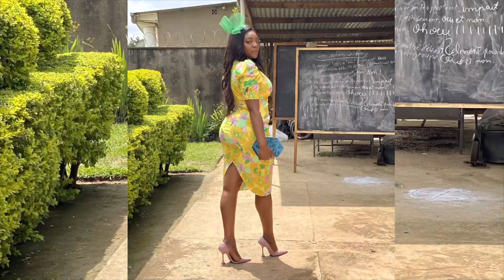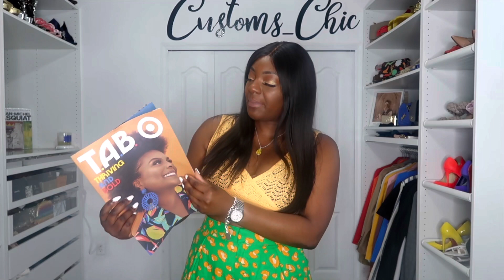Tabitha Brown X Target Limited Collection | TargetTabCollab |REVIEW & TRY -ON | Customs Chic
Hey, Beauties and Beaus! Fresh off the racks, it’s the new Tabitha Brown Limited Collection with Target. Man, did she bring her joy into this collection. Click on the video to see my review of some pieces. Of course remember to be safe.

Pants: Medium or Large, 6-10 (depends on brands and desired look)

Tabitha Brown for Target

White Denim Culottes